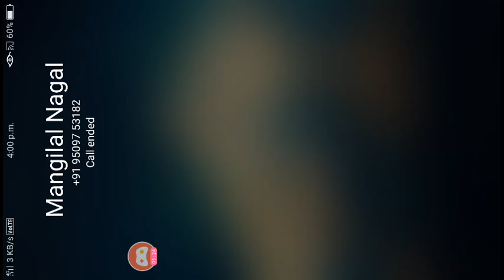8 Ball pool 10 million account free give away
8 Ball pool Daily free coins and give away join our Facebook group subscribe my telegram channel and follow me on instagram to know all updates target 200+ subscriber last random comment picker will announce winner .

Subscriptions  is free of cost. .
On 200+ subscriber first comment picker will announce winner 100% sure i am sure of my tongue. Please support me guy's.
Till then enjoy unlimited free coins like this check out once tysm.